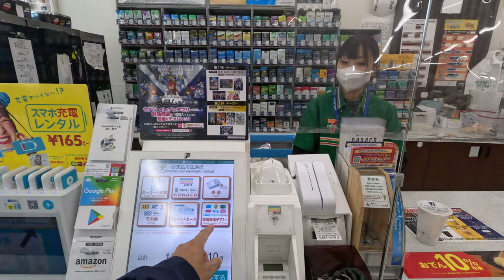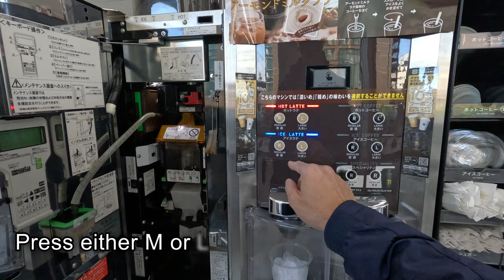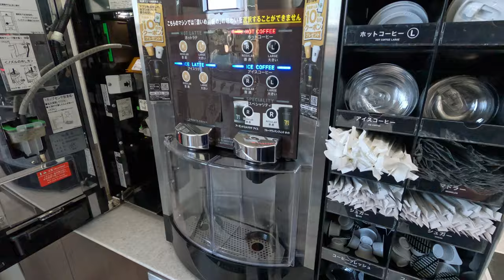[How to Japan] How to make a cup of coffee in Japan?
This video will show you how to make a cup of coffee yourself in any convenience store in Japan